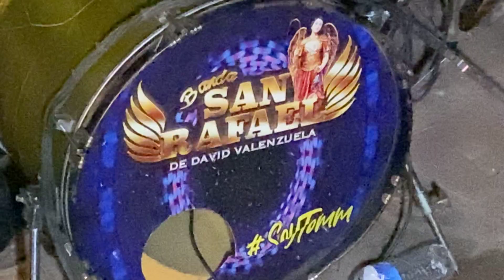2 ARBOLITOS CON BANDA SAN RAFAÉL DE BICHE VALENZUELA